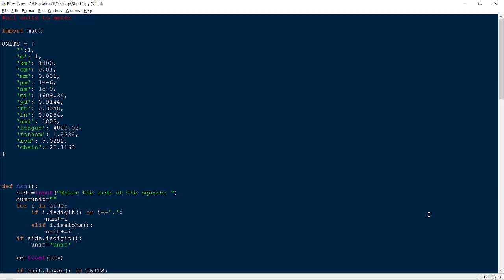My new project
Guess What I am making 😏
Right guess will get a star